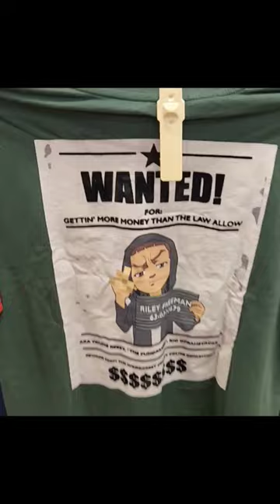2023 The Boondocks new #2023